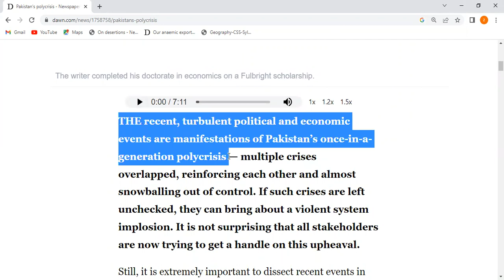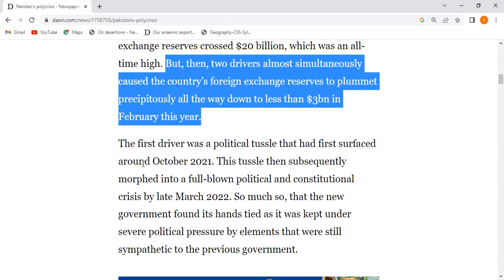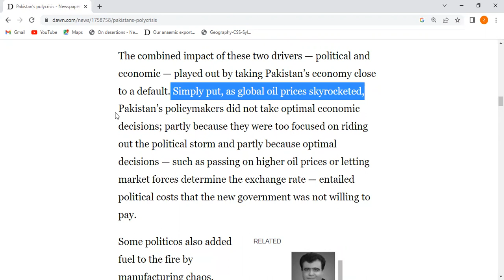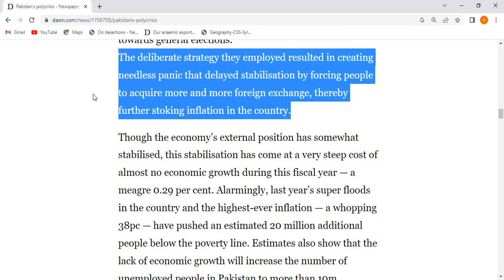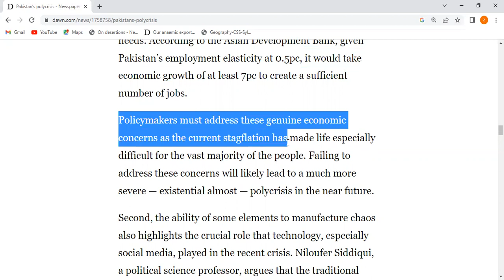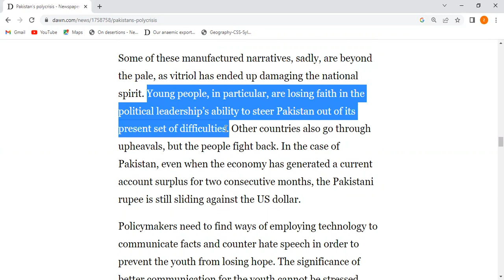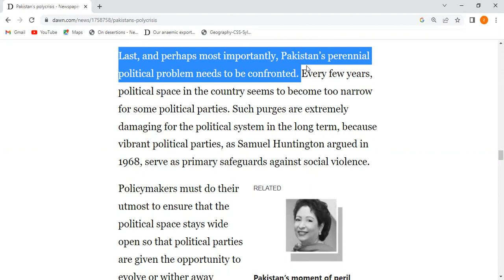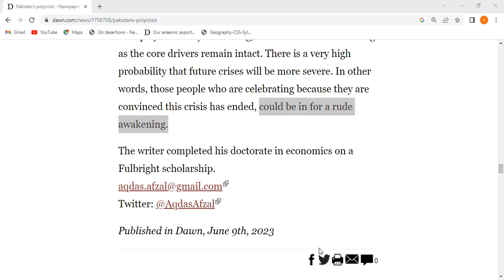"Pakistan's Polycrisis" DAWN Opinion |Dawn Articles |CSS/PMS guideline |Current Affairs| News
"Pakistan's Polycrisis" DAWN Opinion
DAWN news editorial |Dawn Articles |CSS/PMS guideline |Current Affairs| News Analysis for CSS/PMS 23

Dawn Ariticle Analysis
Dawn newspaper
Dawn opinion
Dawn analysis
Dawn News
Daily DAwn
Criticle Analysis
News Analysis